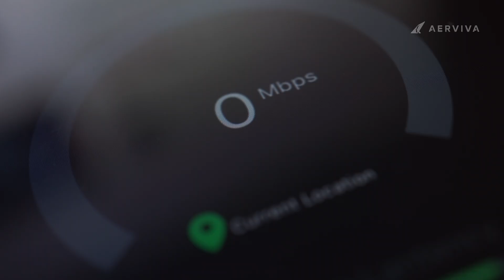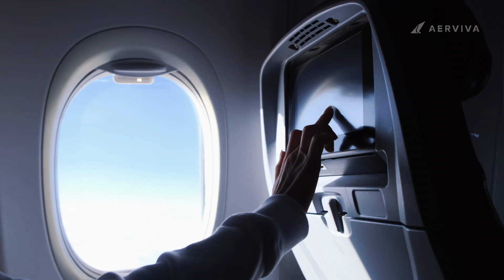The Future of Inflight Wi-Fi: How Airlines Are Making It Work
Inflight Wi-Fi is evolving rapidly, moving from slow, unreliable connections to fast, seamless internet at cruising altitude. Advanced satellite networks are enabling passengers to stream content, conduct video calls, play games, and work efficiently throughout their flights. Beyond passenger convenience, airlines can leverage this connectivity to provide real-time flight updates, personalized services, and enhanced operational efficiency. Qatar Airways, for example, is already implementing this technology on select aircraft, setting a new standard for inflight connectivity and the overall travel experience.